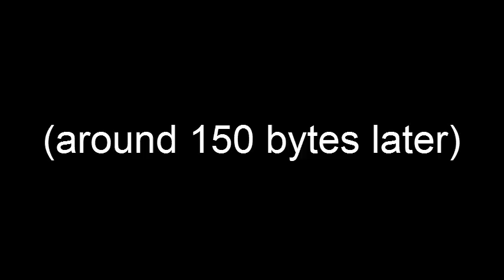Pokemon Blue: Running homebrew software with 8F arbitrary code execution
Item list:
* Bicycle
* 8F
X Accuracy, x97
Burn Heal, x126
Parlyz Heal, x15
HP UP, x15
Ice Heal, x15
Potion, x134
TM34, x20
TM17, x46
Leaf Stone, x52
Great Ball, x201
TM10, x1
TM15, x46

Swap TM17 x46 with TM15 x46, use 8F and jump off a ledge to walk through walls.
Then swap TM17 and TM15 back, toss TM34 until only one of them remains and use a Bicycle. The program is now in entering mode, and upon using 8F one byte is written, with its value depending on your X and Y positions.
To run the created code, swap TM10 x1 with TM34 and use 8F.

It is possible to run custom "applications", with the maximum size of 254 bytes.
Unlike previous attempts of reprogramming the game, no TASing is required, so this can be done by a human on a cartridge just fine.